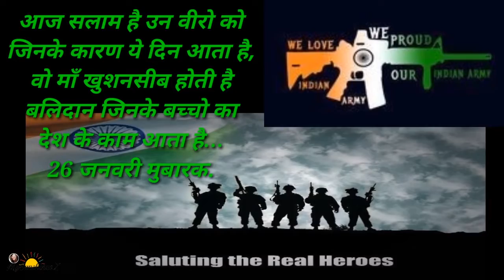गणतंत्र दिवस की हार्दिक शुभकामनाये - आकाश अग्रहरी ब्यूरो चीफ महाराजगंज | JJVNEWS